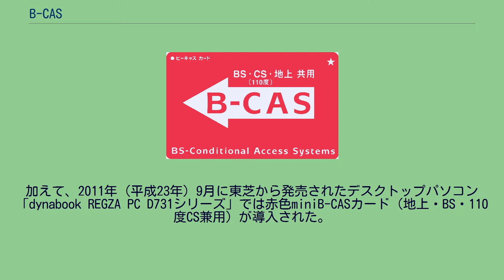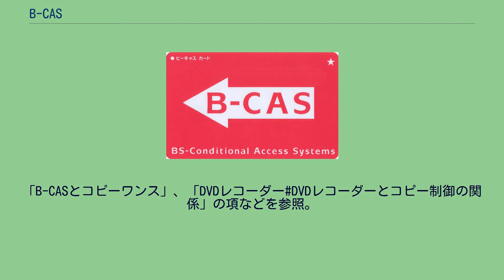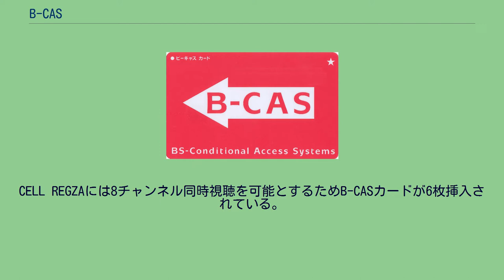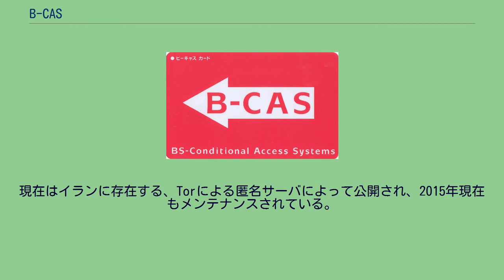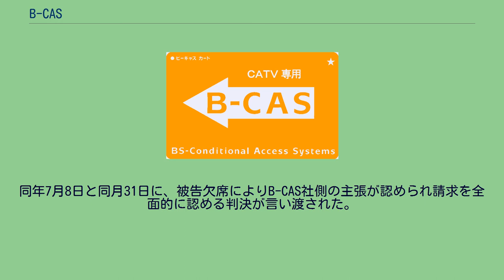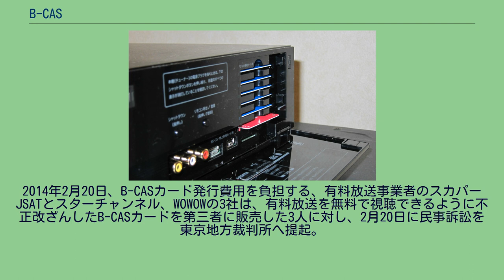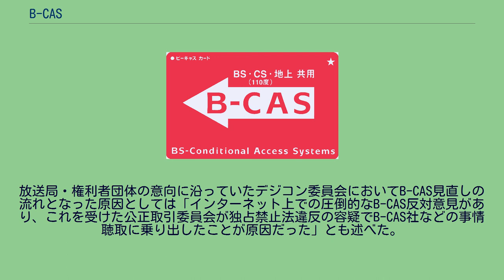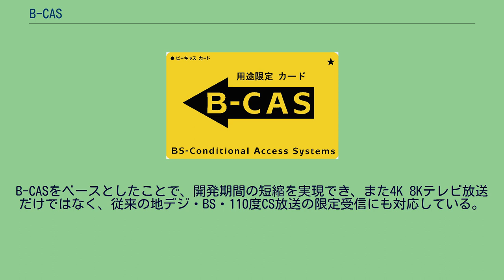B-CAS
BS 110度CS 地上デジタル共用B-CASカード B-CASとは、ビーエス・コンディショナルアクセスシステムズ社（B-CAS社）が提供する限定受信方式、または同機能を実現するために受信機に設置するICカード（B-CASカード）のこと。
電波産業会の標準規格・技術資料において「限定受信方式」と定義されており、一般にARIB限定受信方式とも呼ばれる。
関連する方式として、地上デジタル放送に限って地上放送RMP管理センターが運用するコンテンツ権利保護専用方式（RMP方式、地上RMP方式）があり、上述の標準規格・技術資料において「コンテンツ保護方式」（ARIBコンテンツ保護方式）と定義される。
B-CAS方式は、日本のBSデジタル放送の有料放送受信者を対象とする狭義の限定受信システム (CAS : Conditional Access System) としてスタートし、現在も社名にビーエスを冠する。
その後、BSデジタル放送以外にも利用されデジタル放送におけるデジタル著作権管理 (DRM) の一部として正規の機器を認証する広義の限定受信方式（コンテンツ保護方式）としても利用されている。
B-CASによる限定受信システムは、ビーエス・コンディショナルアクセスシステムズ（B-CAS社）によって開発された。
2000年（平成12年）12月1日、BSデジタル放送が開始された際に、有料放送契約者（WOWOW）を対象として運用開始された。
その後、110度CSデジタル放送（スカパー!）の有料放送、NHK-BS放送（NHK受信料の徴収目的）にも採用された。
コピーワンスが原則とされるが2008年（平成20年）7月よりダビング10も併用）とともに、CCIの実効性を担保する限定受信方式として、デジタル著作権管理の一部の形で、BSデジタル放送・地上デジタル放送・110度CSデジタル放送に広く採用されることとなった。
BSデジタル・110度CSデジタル放送に関しては、日本周辺諸国へ衛星からのスピルオーバーによる視聴・録画等を防ぐ目的も持っている（ただし、B-CASカードを日本国外へ持ち出した場合は防げない。B-CASカード利用規約では、日本国外への持ち出しを禁止している）。
2009年（平成21年）11月からは、Plug-inSIM形状のminiB-CASカード（地上デジタル専用）の運用が始まった。
加えて、2011年（平成23年）9月に東芝から発売されたデスクトップパソコン「dynabook REGZA PC D731シリーズ」では赤色miniB-CASカード（地上・BS・110度CS兼用）が導入された。
miniB-CASカードは東芝製テレビレグザに実装されていたが、2015年発表の通常ハイビジョンモデルJ10から通常のB-CASカードの添付に変更されており、結局はminiB-CASカードが小型のテレビやPC、同時録画数の特に多い機器(カードの枚数とカードリーダーの占有スペースが比例して増える)以外には採用されなくなる可能性がある。
2000年（平成12年）12月1日にBSデジタル放送、2002年（平成14年）3月1日に110度CSデジタル放送、そして2003年（平成15年）12月1日に地上デジタル放送がそれぞれ開始された。
当初から現在に至るまで、B-CASは有料放送であるWOWOWとスカパー!（旧・e2）のCASとして利用されている。
なお、有料放送はカードに対しての解除信号が送られているためカードを差し替えることで利用できる機器を切り替えることができる。
開始当初、限定受信は有料放送が対象であり、コピー制御も有料放送を除いて行われていなかったが、東京の主婦が録画した「BSデジタル放送のSMAP×SMAPを録画したD-VHSテープがインターネットオークションに出品される著作権侵害があった」とする、ハリウッド系資本の放送事業者の主張により、技術エンスロ委員会で問題視され、2004年（平成16年）4月5日からは、有料放送・無料放送を問わず、著作権保護が目的であるとするコピーガード制御が開始された。
ラジオ放送の一部や110度CSデジタル放送、特に広告を目的としたテレビ...